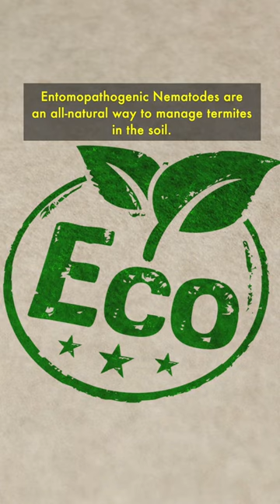Nematodes are often the cause of major plant damage. But there are also good nematodes.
Nematodes are often the cause of major plant damage. But there are also good nematodes. Introducing Entomopathogenic Nematodes or EPN…